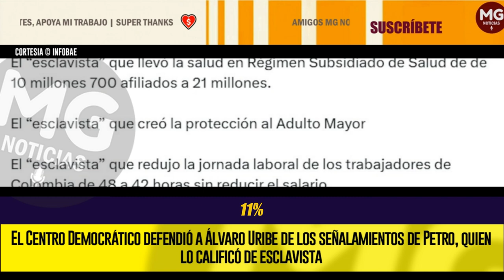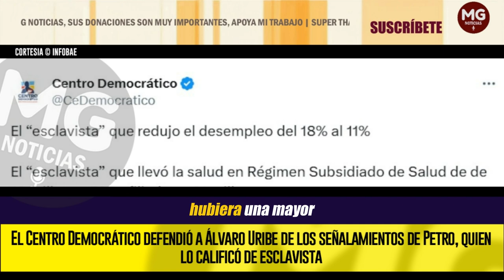🔵 CONTUNDENTE DEFENSA CENTRO DEMOCRÁTICO AL EXPRESIDENTE ÁLVARO URIBE VÉLEZ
El Centro Democrático defendió a Álvaro Uribe de los señalamientos de Petro, quien lo calificó de esclavista: “Ese al que llaman ‘esclavista’ dejó una nación llena de confianza”
El partido de oposición destacó en un trino los resultados positivos del exmandatario y destacó lo que consideran efectos favorables en la economía y en el sistema de salud del país
INFOBAE